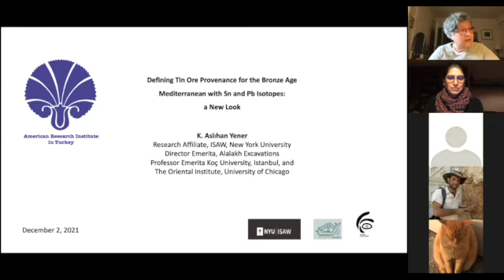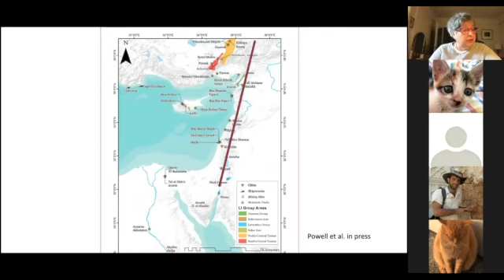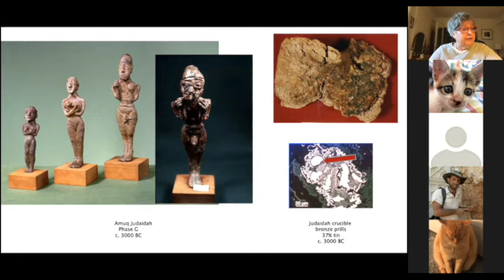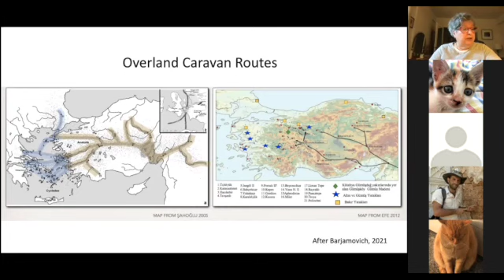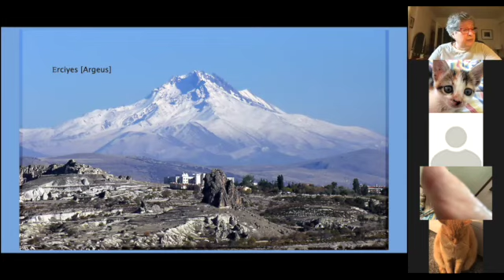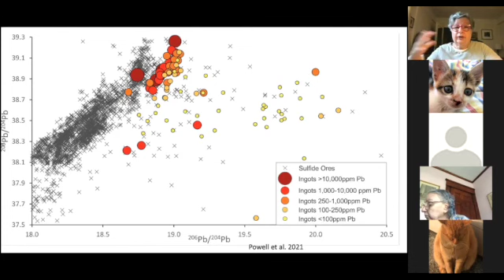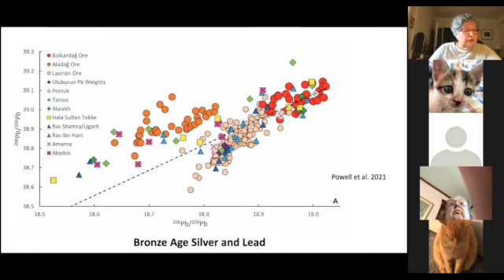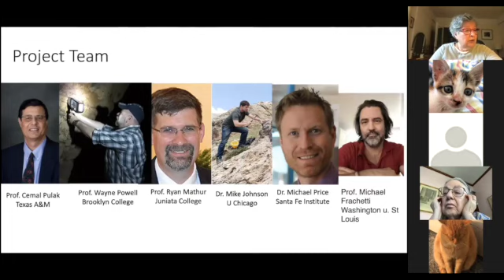Defining Tin Ore Provenance for the Bronze Age Mediterranean with Sn and Pb Isotopes: a New Look